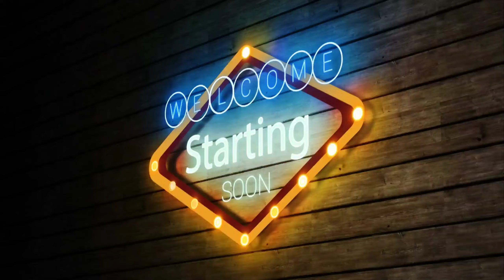M নামের মানুষদের 2024 সাল কেমন যাবে/M Namer Manushder 2024 sal Kamon Jabe/M নামের মানুষেরা কেমন হয়।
নমস্কার বন্ধুরা,  বেঙ্গলি জ্যোতিষ শাস্ত্র চ্যানেলে  আপনাদের সকলকে জানাই আন্তরিক শুভেচ্ছা ও অভিনন্দন।এই চ্যানেলটি শুধুমাত্র বিভিন্ন শাস্ত্র সম্পর্কিত বিভিন্ন  তথ্যাবলী প্রচারের উদ্দেশ্যে নির্মাণ করা হয়েছে। এছাড়াও  জ্যোতিষ শাস্ত্র , আধ্যাত্মিক, সাস্থ্য সম্পর্কিত টিপস্ সহ আজকের রাশিফল, সাপ্তাহিক রাশিফল, মাসিক রাশিফল ও বার্ষিক রাশিফল নিয়ে আলোচনা করা হয়। ধন্যবাদ🙏💕